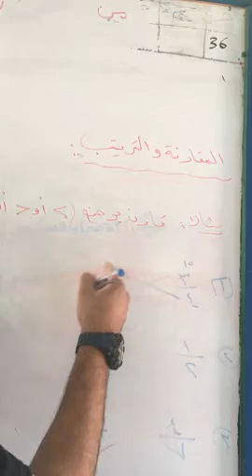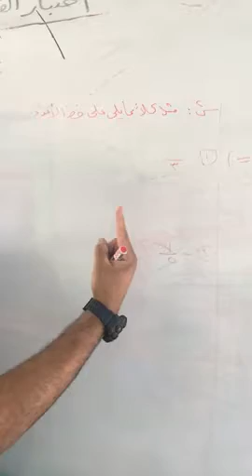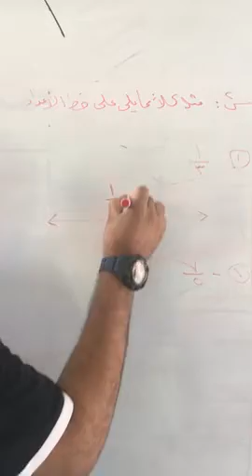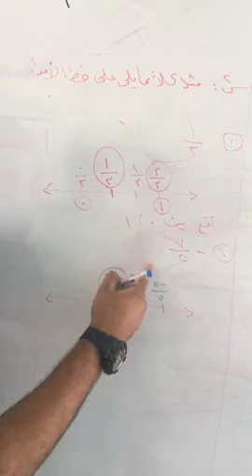Prep1Arb/ All/ Math /Lesson2/ Part1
BMS2020 Prep1Arb /For All / Math Lesson2/ Part1 Res1280x720 30fps Rate0000kbps